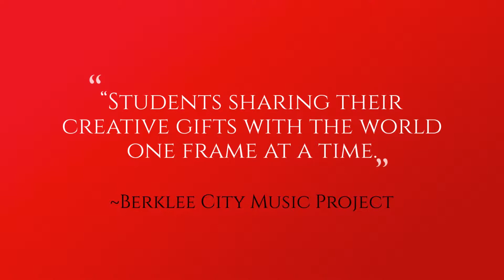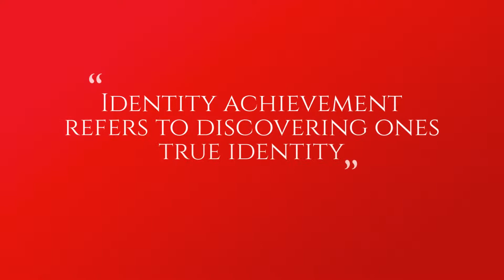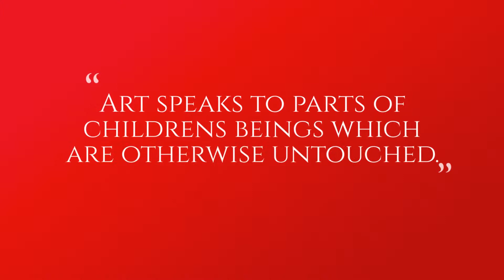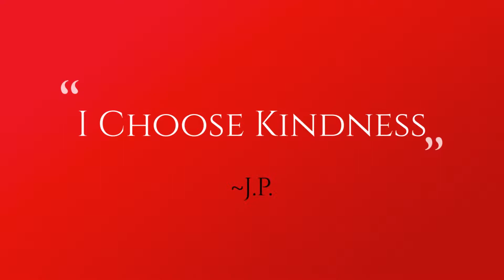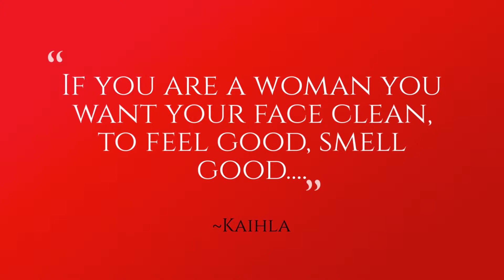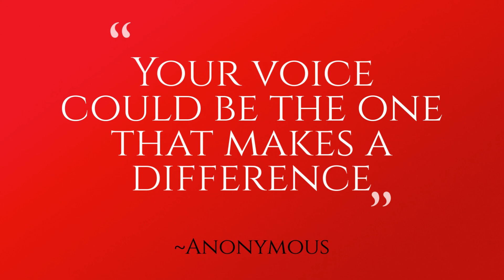2018 City Music Summer Employment Program Compilation Video